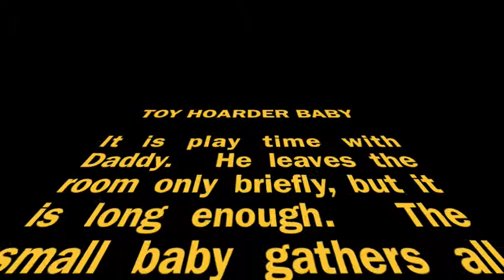Toy Hoarder Baby